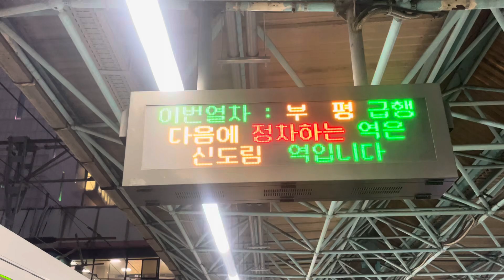2024.05.31 영등포역 부평급행 도착안내 전광판 동영상